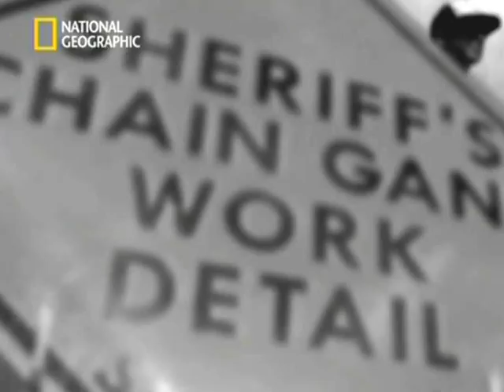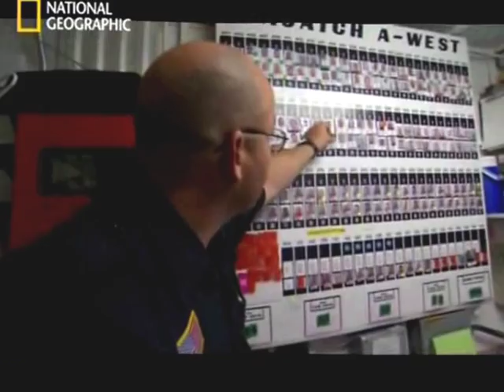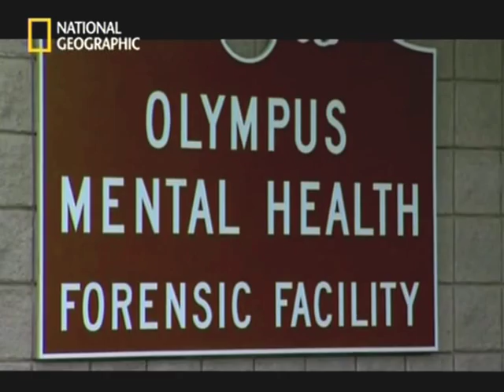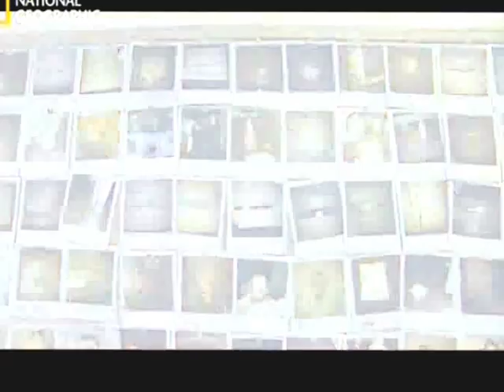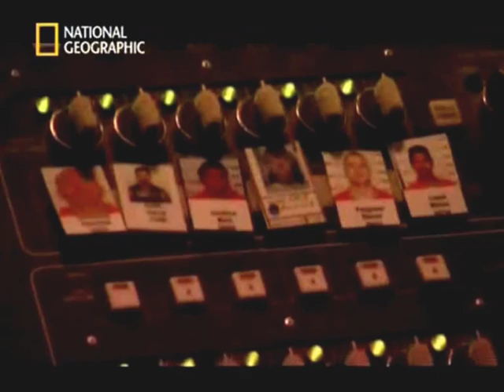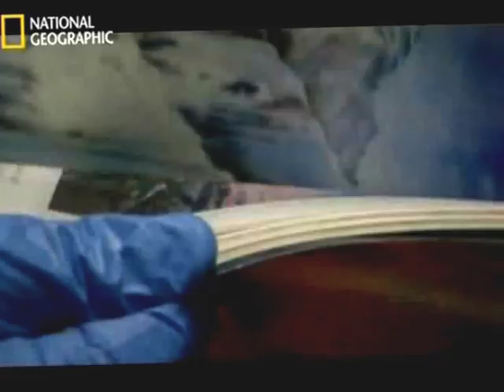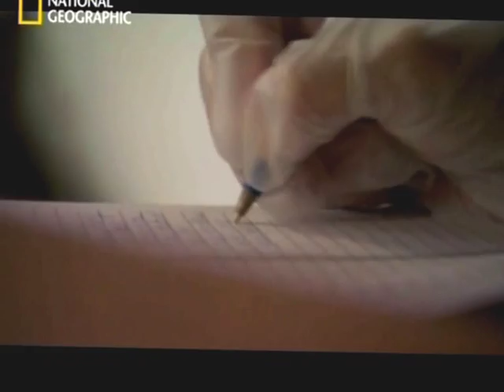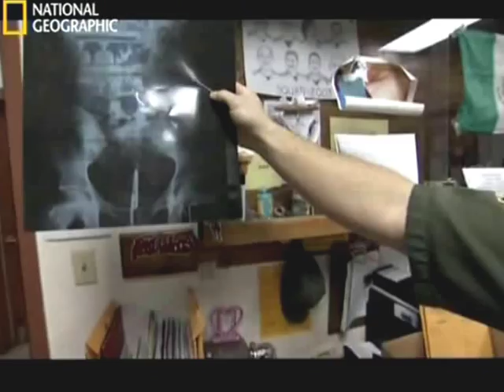des Prisons Le Gang ou la Famille HD